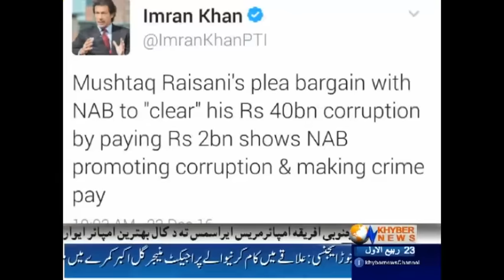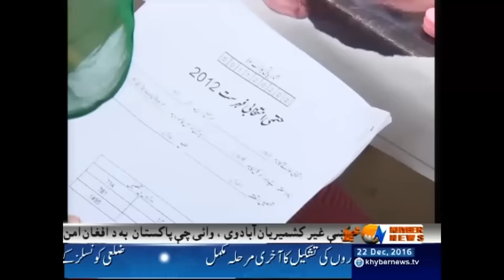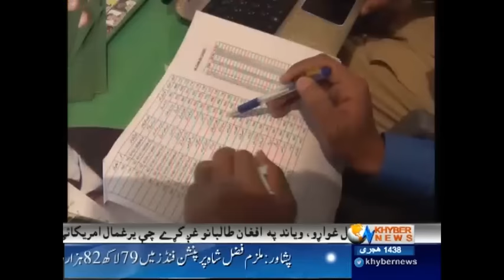Khyber News Headlines 9:00 PM - 22 December 2016